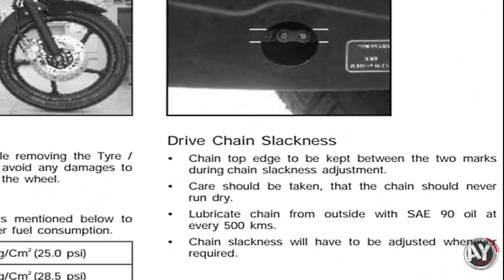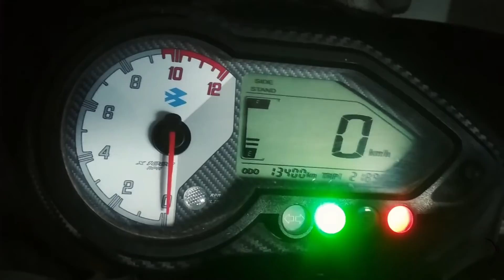Motorcycle chain maintenance || মোটরসাইকেলের চেইন পরিষ্কার করার নিয়ম ll AY Garage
Chain clean at home: This video is a complete guide of how to clean and lube your motorcycle chain.

মোটরসাইকেলের চেইন প্রতিদিন ময়লা হয়। সেটা জমতে জমতে চেইনের আয়ু কমিয়ে দেয়, এবং সাথে স্প্রকেটেরও ক্ষতি করে। সবশেষে বাইকের কর্মক্ষমতা কমে আসে, এবং খরচ বেড়ে যায়। শুধুমাত্র ১০ মিনিট ব্যয় করে চেইন পরিষ্কার করে তেল দিলে, চেইনের আয়ু বেড়ে যাবে। এই ভিডিওটি দেখে চেইন পরিষ্কার করার সঠিক নিয়ম সম্পর্কে সম্পূর্ণ ধারণা পাওয়া যাবে।